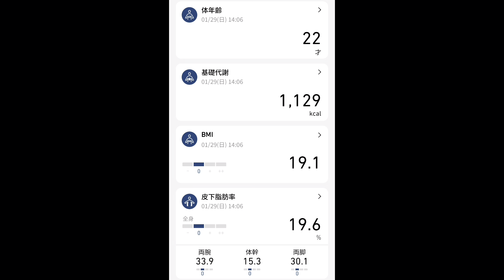【体重公開】貧困になったらめっちゃ太ったんだけど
しんどみ